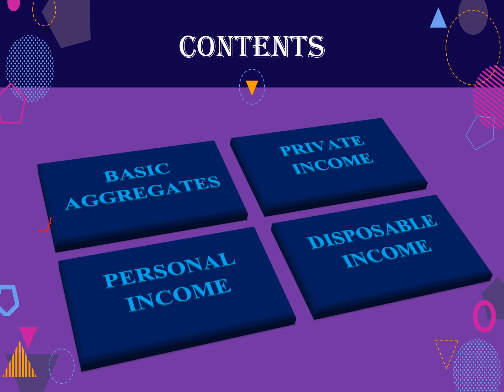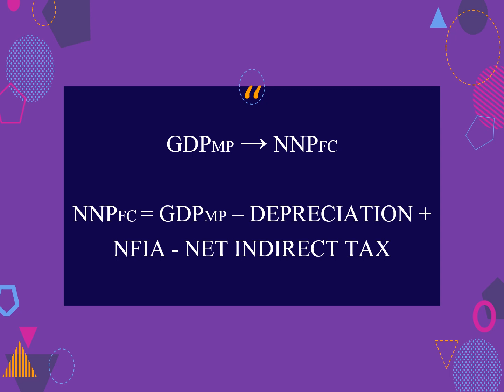National Income Aggregates Class 12 Macroeconomics | UPSC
In this video, I will try to explain the aggregates of national income and how to convert one aggregate to another.